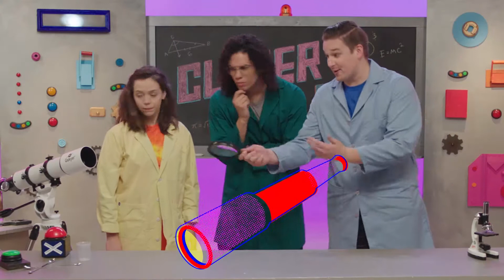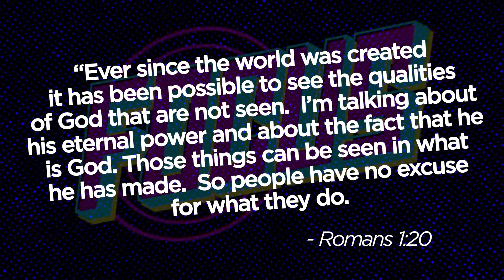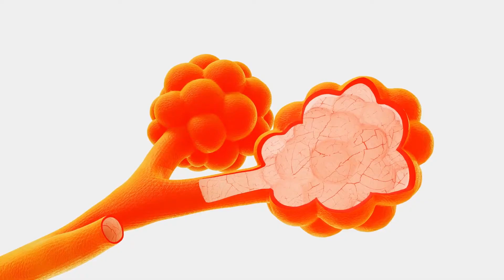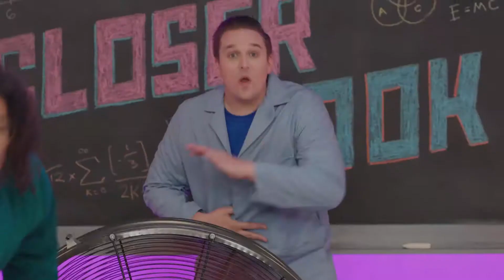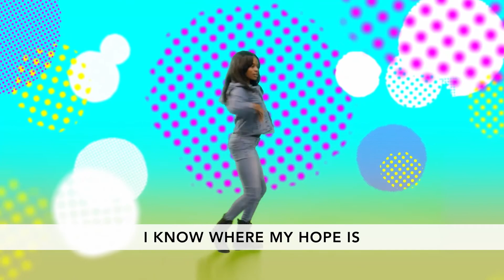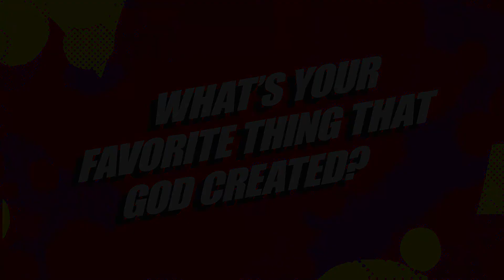SFX - Week 1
Summer Family Experience Week 1